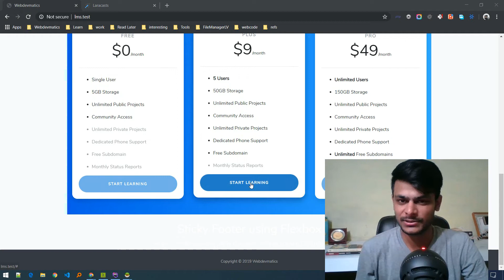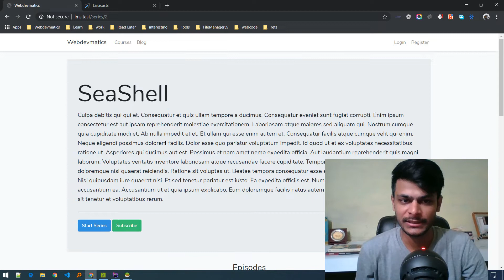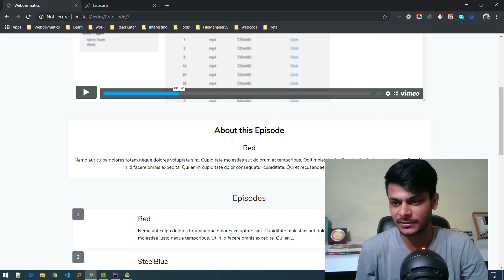10K Special New Series Announcement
I am starting new series where we will be building advanced laravel project.